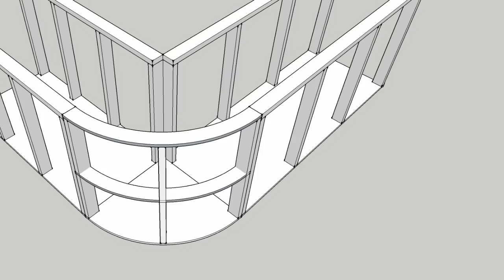Quick Look at Bavarian Auto Counter Build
Just a quick Vlog on a counter we designed and built for Bavarian Auto of Chattanooga. Just needs a top now.  Anyone make custom laminate tops? :)